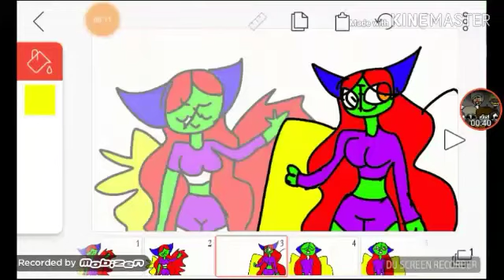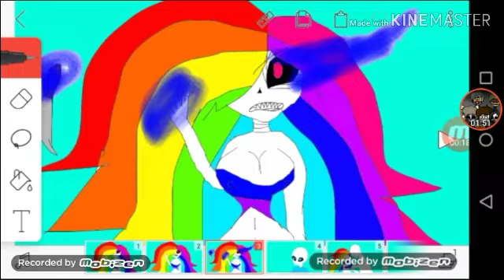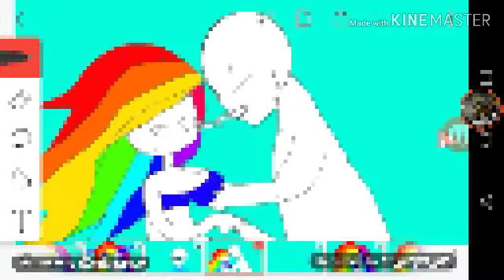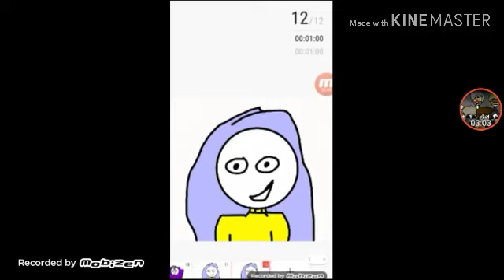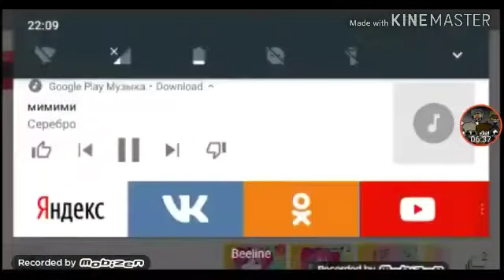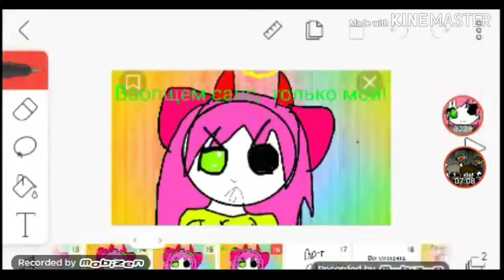Что творят эти сьюхи !?(реакция на сьюх)